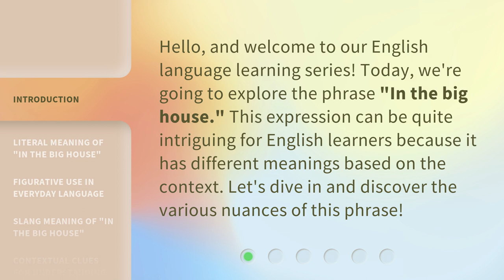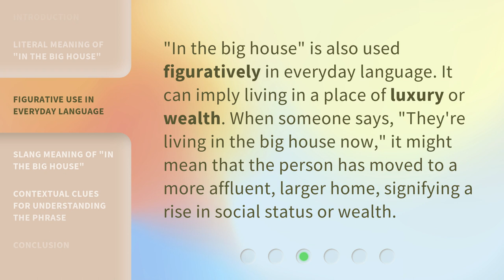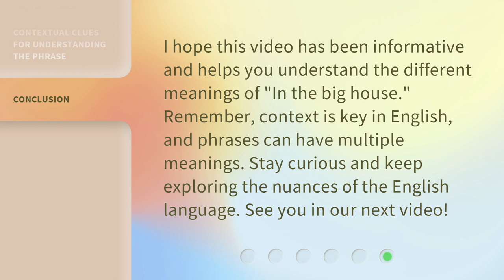Understanding "In the Big House" in English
Unraveling the Mystery: Decoding "In the Big House" in English • Curious about the meaning behind the phrase "In the Big House" in English? Join us as we dive deep into the origins and usage of this intriguing expression, shedding light on its true significance and how it has evolved over time. Don't miss out on this enlightening exploration!

00:00 • Introduction - Understanding "In the Big House" in English
00:29 • Literal Meaning of "In the Big House"
00:53 • Figurative Use in Everyday Language
01:17 • Slang Meaning of "In the Big House"
01:47 • Contextual Clues for Understanding the Phrase